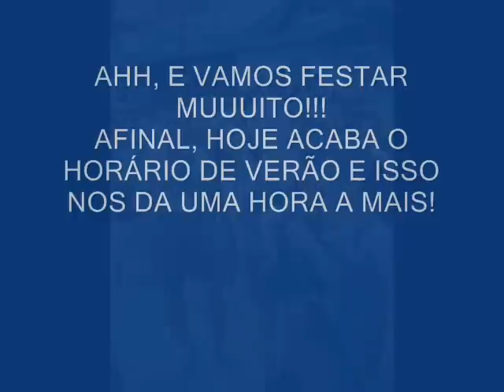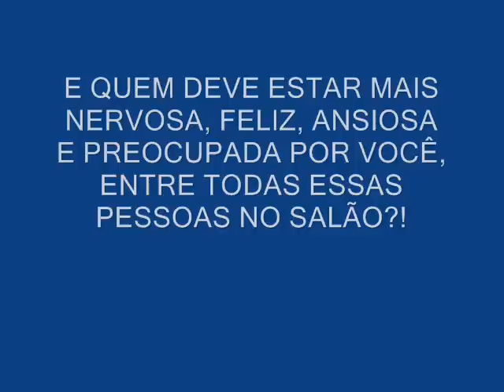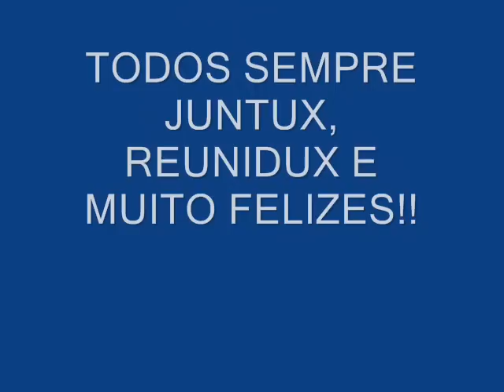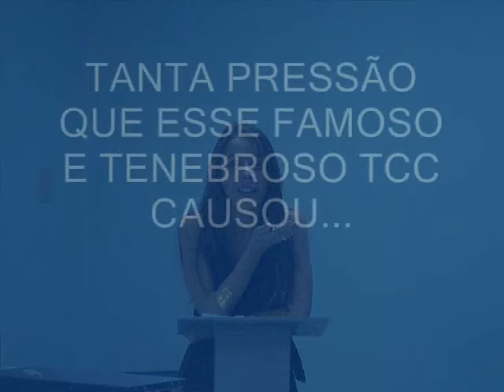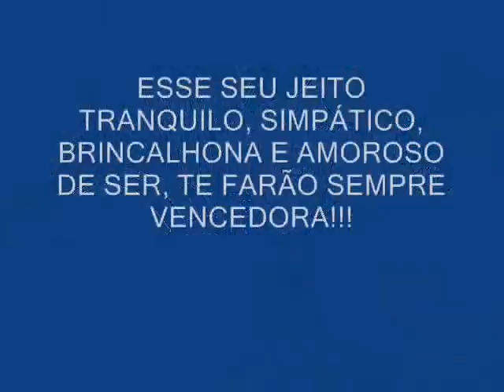Formatura Fernanda - Fisioterapia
Video de Tilha em homenagem a fernanda
Tubarão 2009